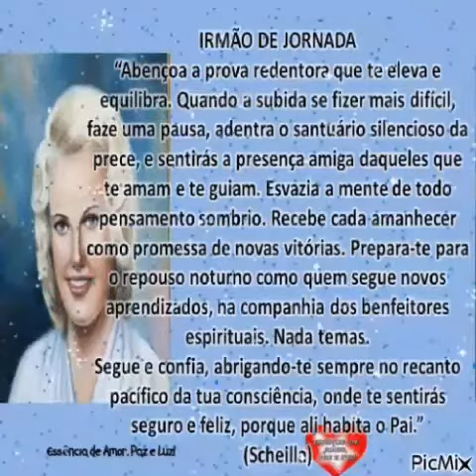Irmão de Jornada! Irmã Sheilla! Linda reflexão!